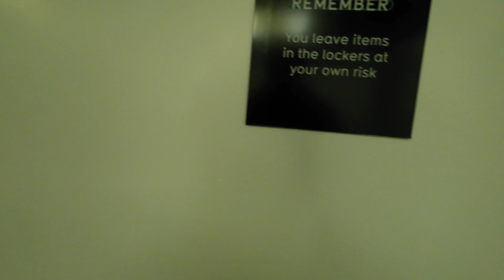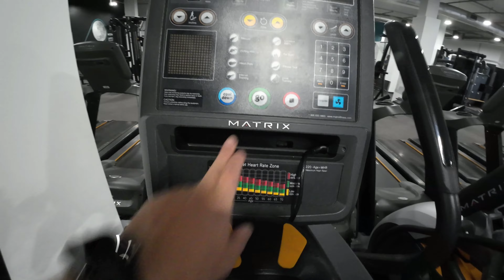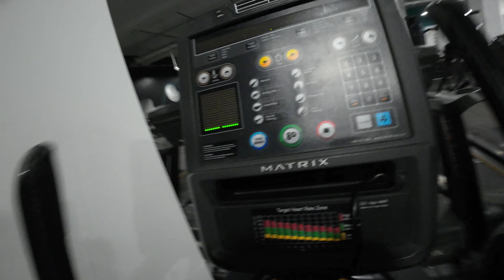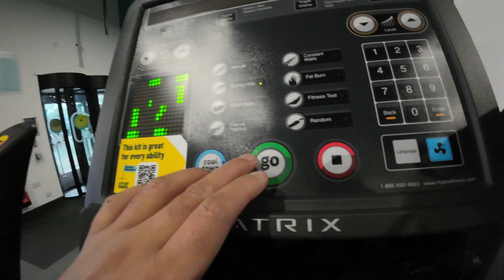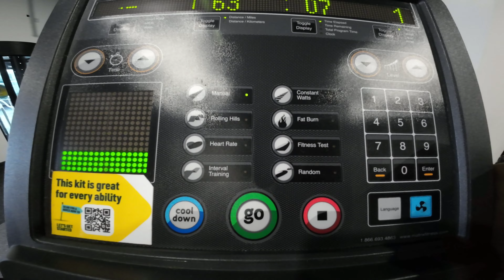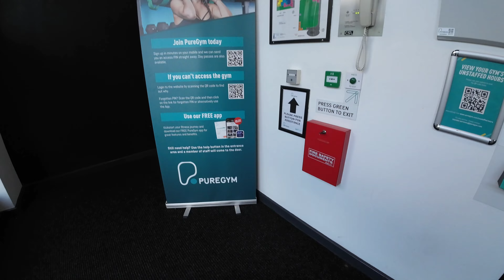IT'S GOOD - DJI Osmo Action 3 - The Good 👍🏼 Batch